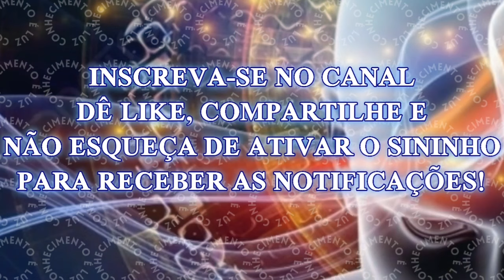6 Sinais de que Você é um Alquimista Espiritual: Descubra seu Poder de Transformação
Você já se perguntou se há algo mais profundo em seu jeito de viver e perceber o mundo ao seu redor? Talvez você sinta que sua vida não é apenas sobre existir, mas sobre transformar, elevar e transmutar as experiências cotidianas em algo significativo. Neste vídeo, exploraremos seis sinais reveladores de que você pode ser um alquimista espiritual, alguém que, em vez de viver de forma reativa, escolhe conscientemente transmutar cada desafio em uma oportunidade de crescimento e despertar.